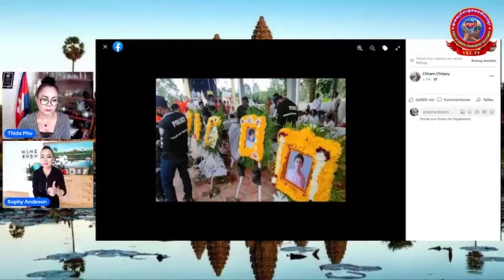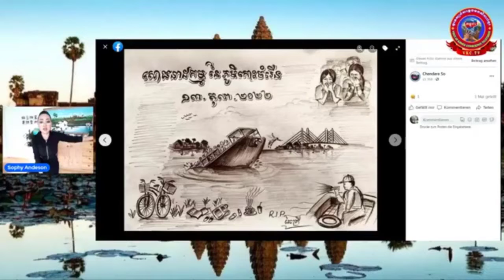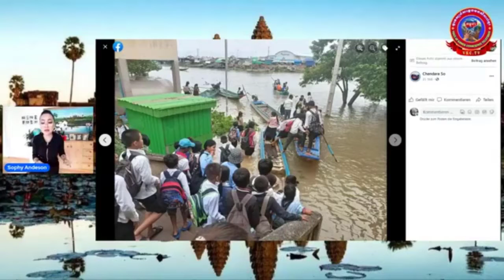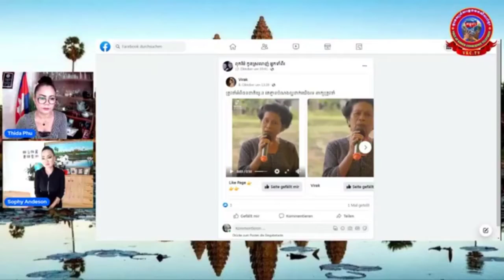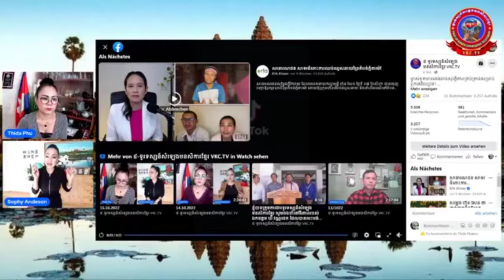ច្បាស់ណាស់ៗ អ្នកដែលទទួលខុសត្រូវខ្ពស់បំផុតចំពោះការលិចទូក ដ គឺ ហ៊ុន សែន,Thida Phu, Sophy ,MC Dara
ច្បាស់ណាស់ៗ អ្នកដែលទទួលខុសត្រូវខ្ពស់បំផុតចំពោះការលិចទូក ដ គឺ ហ៊ុន សែន,Thida Phu, Sophy Anderson,MC Dara